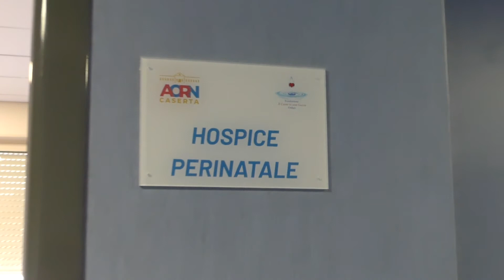Il Progetto Welcome to Life arriva a Caserta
23/9/2022 - Un nuovo obiettivo raggiunto per il Progetto Welcome to life del Cuore in una Goccia. Nell'ambito della collaborazione tra la Fondazione e l'Azienda ospedaliera Sant'Anna e San Sebastiano di Caserta per l'attivazione di un percorso di Hospice Perinatale, il progetto Welcome to life ha permesso di allestire una stanza dedicata all'assistenza in Hospice con ambienti, attrezzatture ed arredi studiati per l'accoglienza del piccolo paziente e di tutta la famiglia.